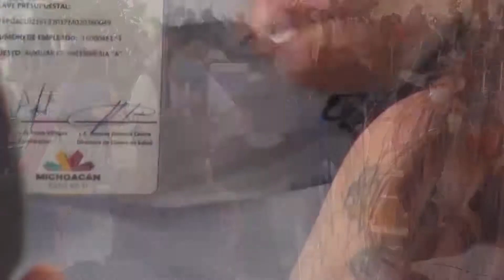Jóvenes de 18 a 29 años completaron esquema de vacunación en Morelia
🔴💉 "No es inmunidad completa, no confiarnos en que ya vacunados podemos hacer nuestra vida"; Así se vivió el primer día para aplicación de la segunda dosis de biológico anti COVID-19 de Pfizer para los jóvenes de 18 a 29 años de edad en Morelia
Amairani Gutiérrez | Canal 13 Michoacán